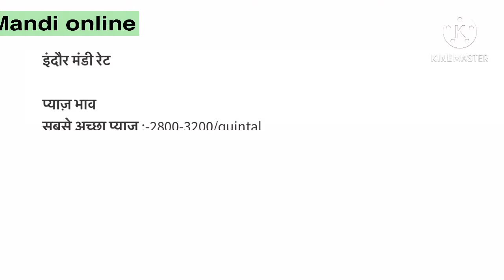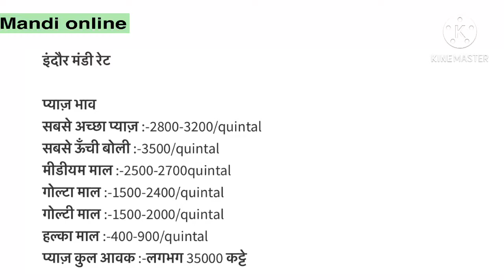Onion rate Indore mandi 20 December 2020 | indore mandi pyaj bhav | indore mandi bhav today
Onion rate indore mandi
Indore mandi pyaj rate
Indore mandi onion rates
Indore mandi video
Indore bhav today
Indore mandi video
Indore bhav today
Indore mandi video
Indore bhav today
Indore mandi video
Indore bhav today
Indore mandi video
Indore bhav today
Indore mandi video
Indore bhav today
Indore mandi video
Indore bhav today
Indore mandi video
Indore bhav today
Indore mandi video
Indore bhav today